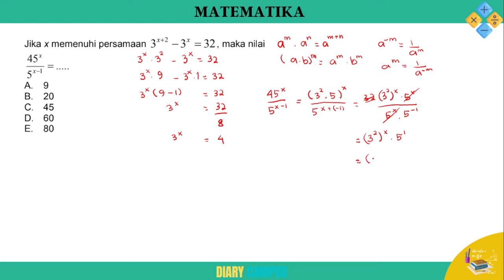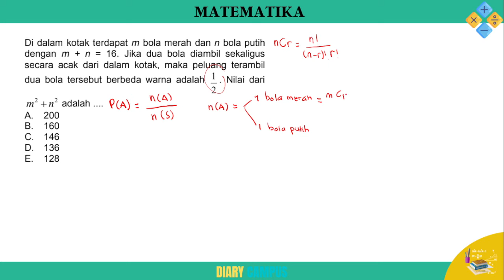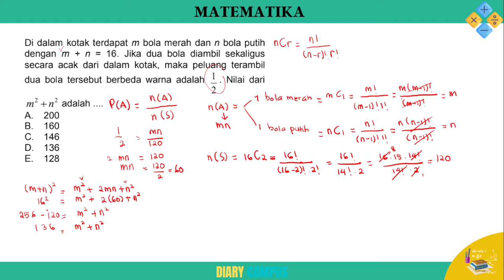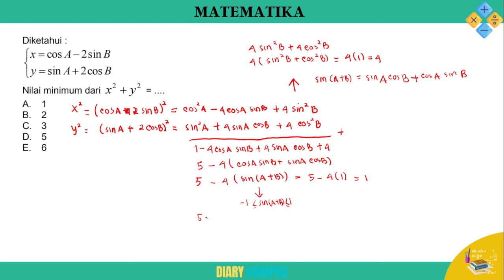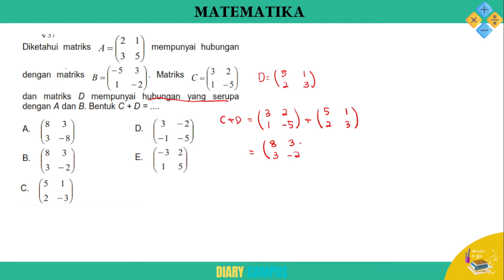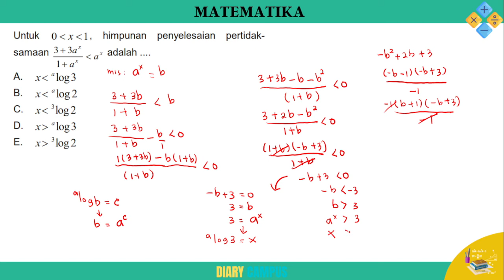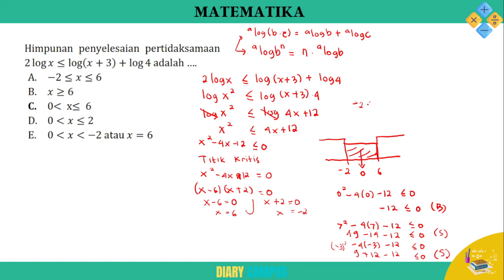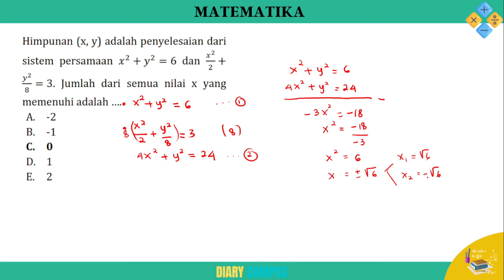PEMBAHASAN SOAL ASLI UTBK SBMPTN 2021 MATEMATIKA TKA SAINTEK |PART 01|SUKSES UTBK SBMPTN 2022